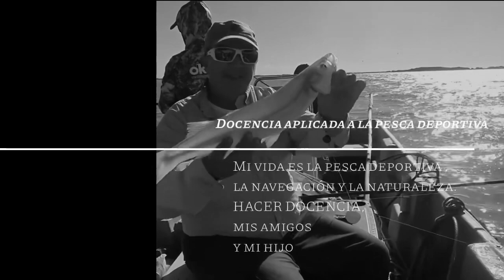CUANDO Y CÓMO SE CLAVA EL PEJERREY?